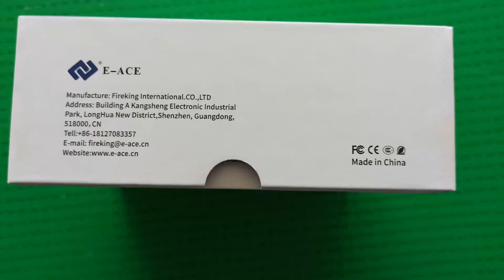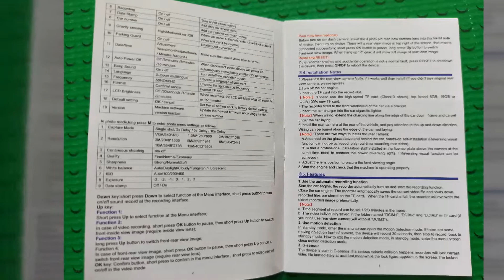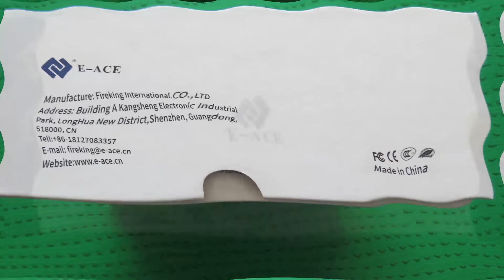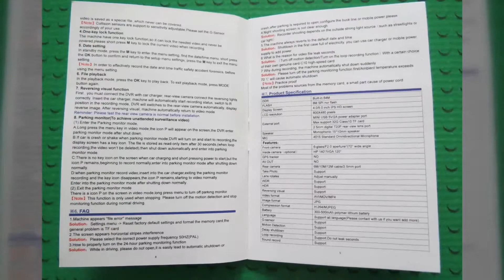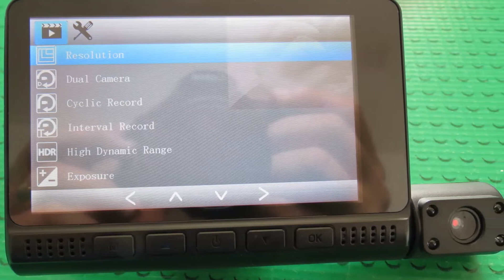E ACE B41 4Inch Car DVR 3 Cameras Lens Video Recorder 1080P Auto Dash Cam Photo Gallery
Warehouse:  All
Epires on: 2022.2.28